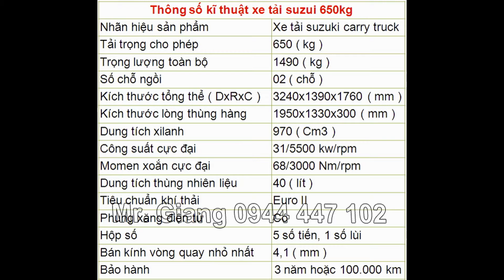Xe tải Suzuki 750kg Super Carry Pro - Xe tai Can Tho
CÔNG TY CỔ PHẦN THƯƠNG MẠI DỊCH VỤ Ô TÔ TÂY ĐÔ

Địa chỉ: 86 Lê Hồng Phong, phường Trà An, quận Bình Thủy, Tp. Cần Thơ